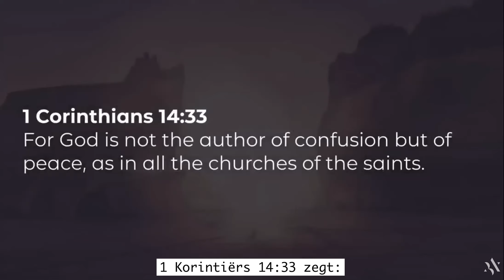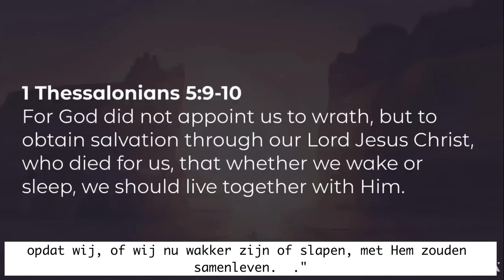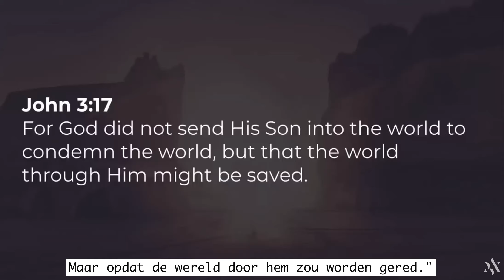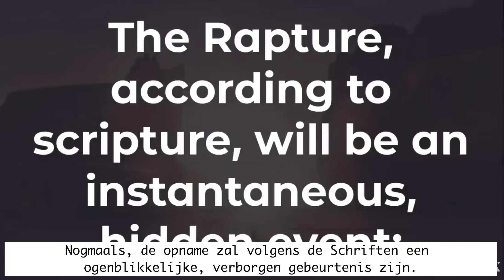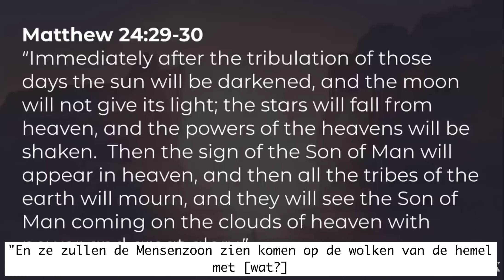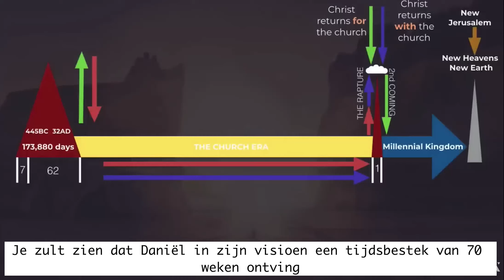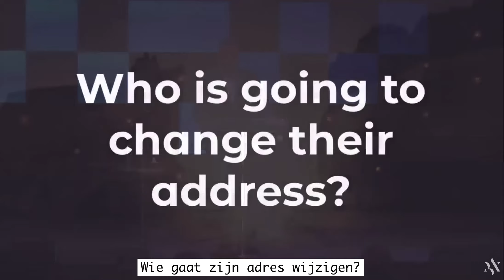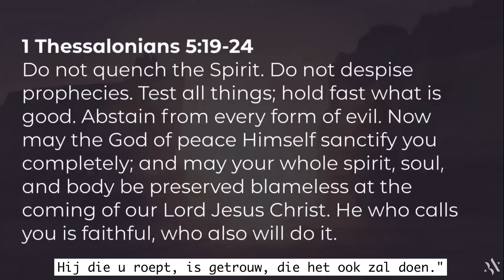Amir Tsarfati: The Second Coming of Jesus